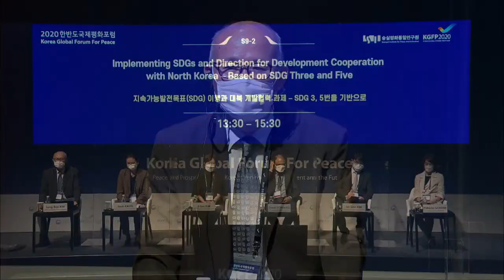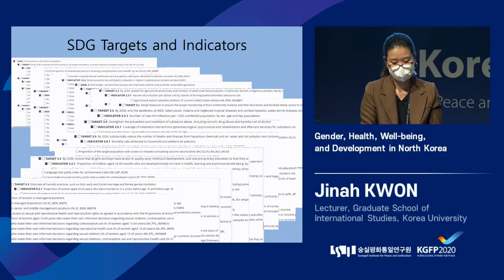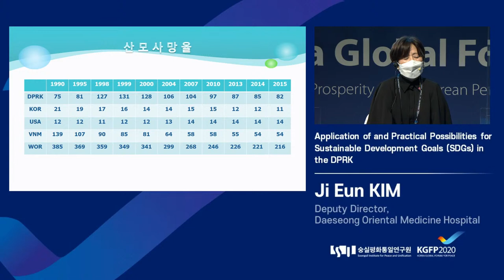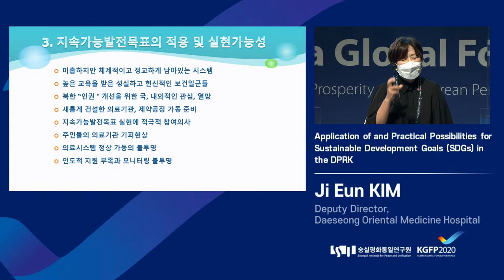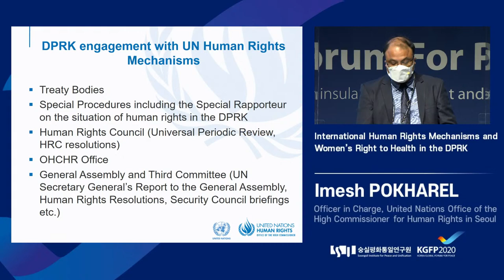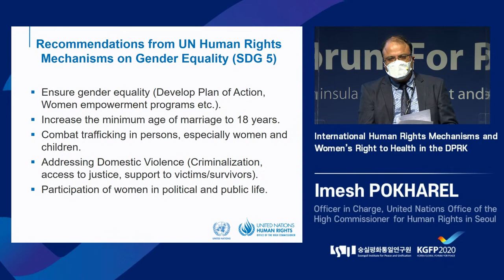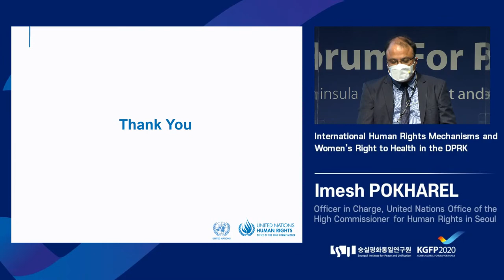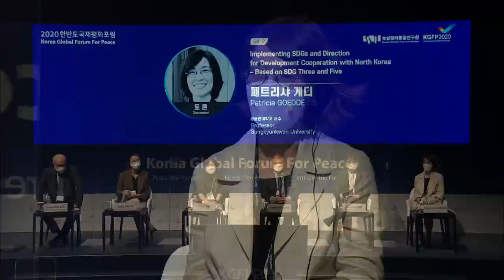S9-2 Implementing SDGs and Direction for Development Cooperation with North Korea – Based on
• Session: Implementing SDGs and Direction for Development Cooperation with North Korea – Based on SDG Three and Five
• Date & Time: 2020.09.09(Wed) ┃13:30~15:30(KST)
• Organization: Soongsil Institute for Peace and Unification

The DPRK has expressed to the international community its willingness to actively implement sustainable development goals (SDGs). In 2016, they established UN Strategic Framework 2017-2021, and in 2019 they presented their efforts and plans to implement the Sustainable Development Goals (SDGs) at the North-East Asian Multi-stakeholder Forum. They have also undertaken to submit a Voluntary National Review (VNR) in 2021. However, as has been seen through high-level forums and various interactions, there are many obstacles to developmental cooperation to achieve the SDGs in the DPRK, and the achievement of the SDGs requires a concentrated focus in specific goals. In the proposed session, we will examine the practical difficulties to achieving SDGs 3 and 5 relating to women’s health, and among the possible solutions we will consider the tasks that are relatively achievable, along with the short, medium and long-term tasks necessary to their implementation.

 Moderator
  - Sung Bae KIM (Director, Soongsil Institute for Peace and Unification)
 Presenter
  - Jinah KWON (Lecturer, Graduate School of International Studies, Korea University)
  - Ji Eun KIM (Deputy Director, Daeseong Oriental Medicine Hospital)
  - Imesh POKHAREL (Officer in Charge, United Nations Office of the High Commissioner for Human Rights in Seoul)
 Discussant
  - Sin Gon KIM (Professor, Korea University College of Medicine)
  - Patricia GOEDDE (Professor, Sungkyunkwan University)